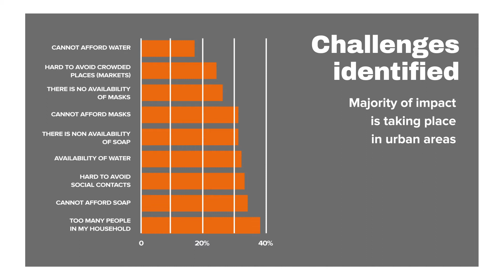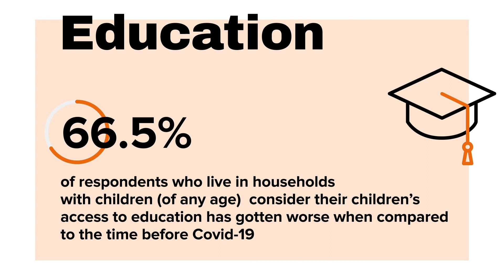Alliance2015 Multi-country research on COVID-19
The COVID-19 pandemic is testing the resilience of communities globally, with very differentiated impacts, exacerbating existing inequities and creating new ones.

Alliance2015 members jointly conducted a survey in 25 countries, covering 16,000 women, men and non-binary people in a two-month period in the final quarter of 2020. The multi-sectoral research provides striking information on the direct impacts of COVID-19 on food security, WASH, health, education, income, and on the indirect ones, related to indebtedness, psychosocial status, domestic and community cohesion, thus offering a more holistic understanding of the full impacts of the pandemic that people are dealing with. Check the main findings in the video.